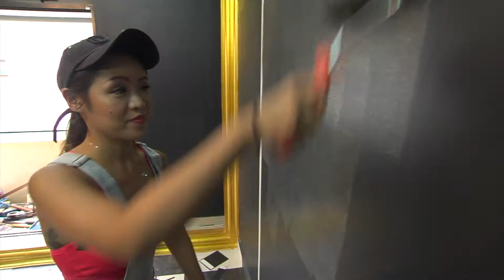TA6 Unboxed-Episode 9-Clip 4